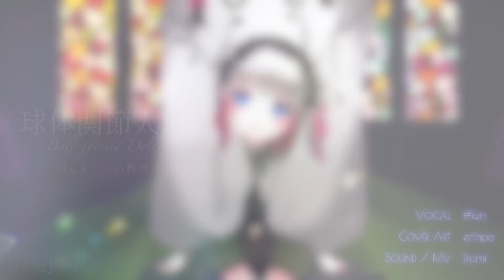Ball-jointed Doll - DOLCENOTE & kzn (Official Lyric Video)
A Sad Doll's Story……
👇 Let's listen to All DOLCENOTE Songs! 👇